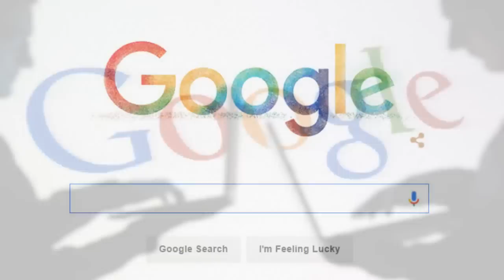10 წარმატებული ბიზნესი რომელიც დაიწყო პატარა ავტოფარეხში